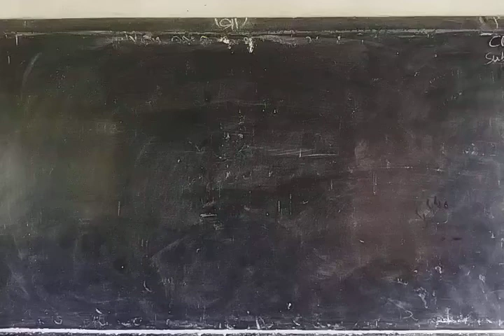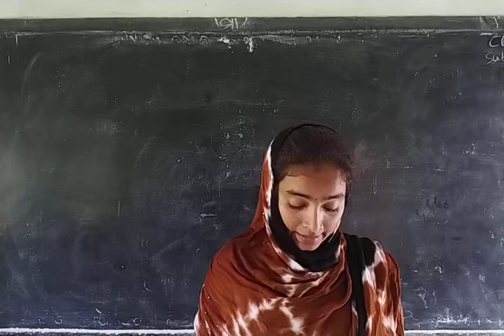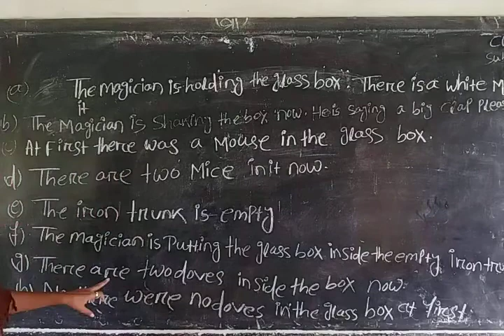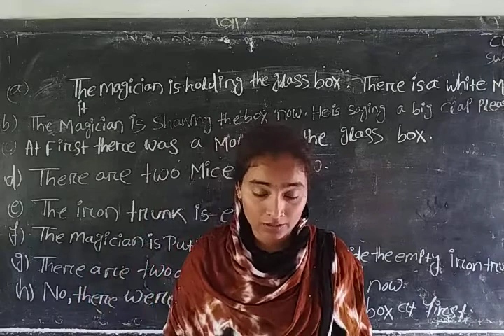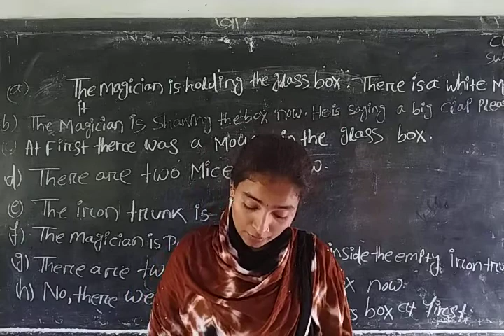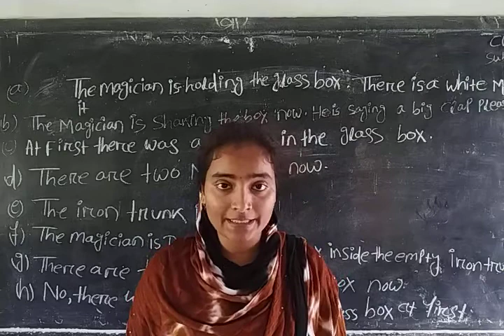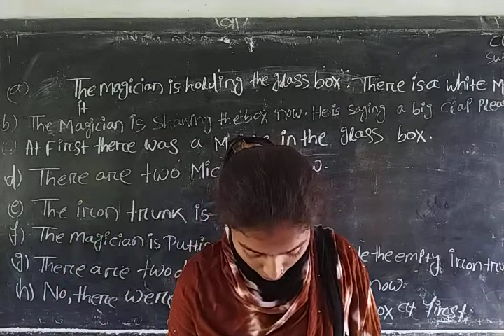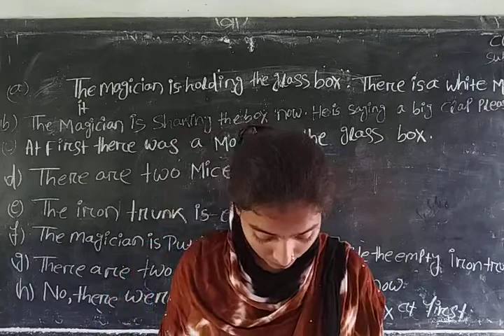class 4 English topic The Magic Show II Q&A